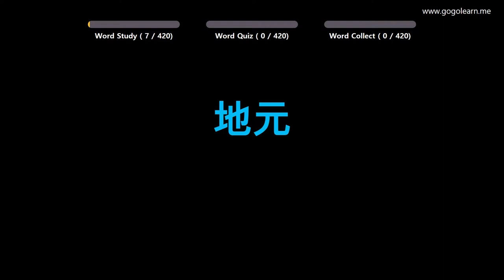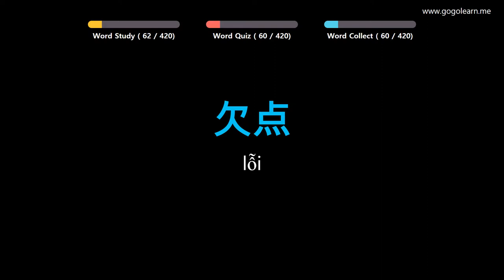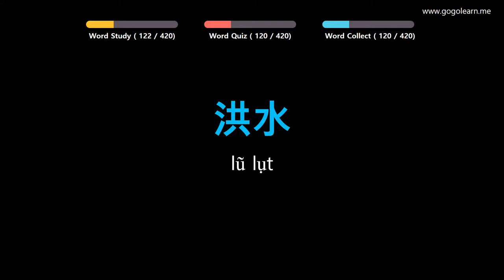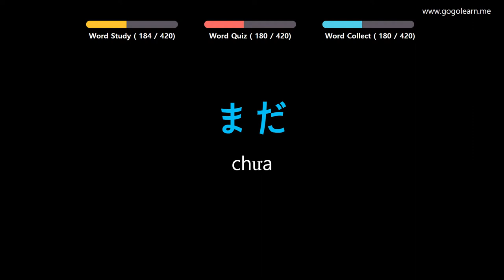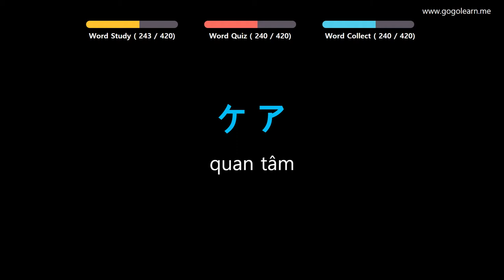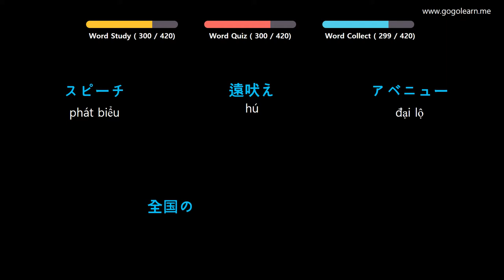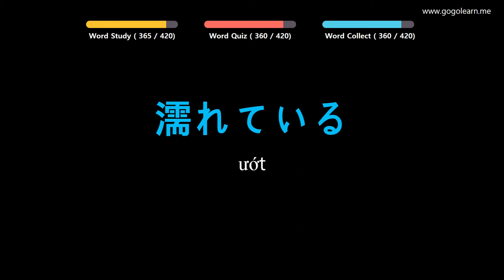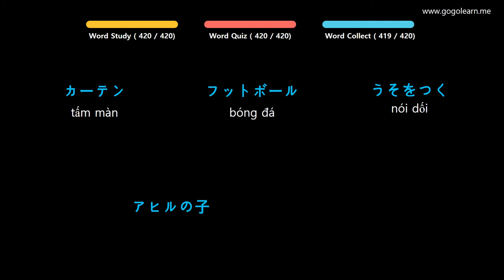Học Tiếng Nhật Bản | Phần 9: Từ Vựng Tiếng Nhật Bản Đơn Giản Dễ Học | Golearn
+ Phần 1 : 00:05
+ Phần 2 : 42:10
+ Phần 3 : 1:42:01
+ Phần 4 : 2:05:55

✪ Nội dung có thể bạn quan tâm:
Học Tiếng Nhật Bản | Phần 4: Từ Vựng Tiếng Nhật Bản Cho Học Sinh Tiểu Học | Golearn
Học Tiếng Nhật Bản | Phần 6: Từ Vựng Tiếng Nhật Bản Cho Người Mới Học | Golearn
Học Tiếng Nhật Bản | Phần 7: Từ Vựng Tiếng Nhật Bản Cho Học Sinh Trung Học | Golearn
Học Tiếng Nhật Bản | Phần 12: Từ Vựng Tiếng Nhật Bản Cho Du Học Sinh | Golearn
Học Tiếng Nhật Bản | Phần 13: Từ Vựng Tiếng Nhật Bản Cho Người Đi Làm | Golearn
Học Tiếng Nhật Bản | Phần 14: Từ Vựng Tiếng Nhật Bản Dùng Cho Giao Tiếp | Golearn